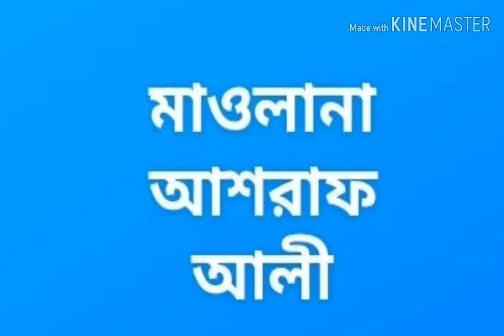মাওলানা আশরাফ আলী সাহেব, কারগুজারী নিজামউদ্দিন জামাতের, ৬ ফেব্রুয়ারি ,